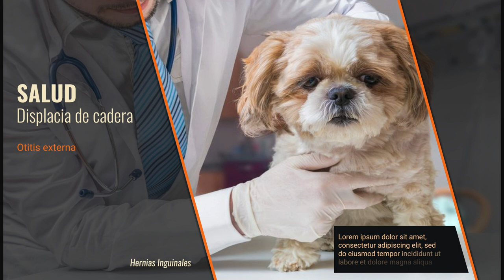Historia del Shih Tzu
te invitamos  a conocer un poco más de este amigo, aquí sabrás de sus cuidados, expectativa de vida y mucho más.